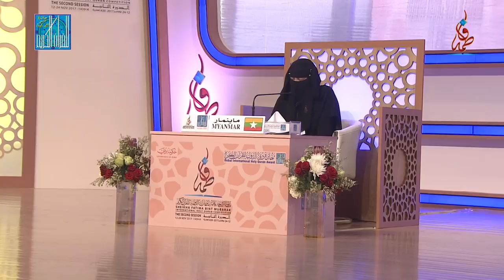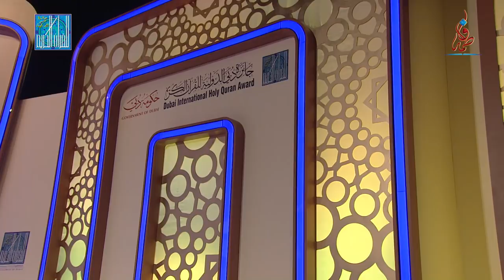ني لار وين - ماينمار | NI LAR WIN - MYANMAR - 2